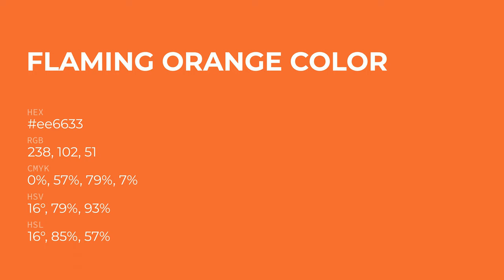Flaming Orange color ee6633 hex Cool Orange color ee6633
What color is Flaming Orange ? ee6633 hex, Cool Orange color ee6633

Hex ee6633 Color Code is also known as Flaming Orange color